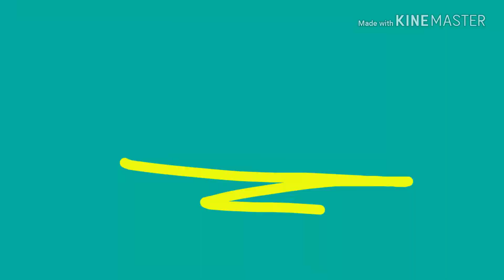KID "KARDASHIAN" YAMBAO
baklang twoooooh! 💓🌹